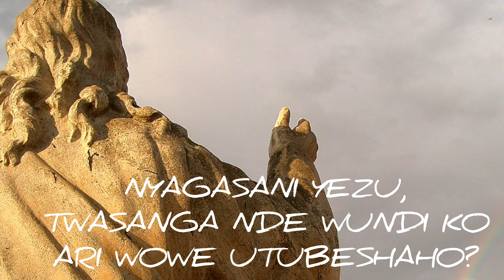NYAGASANI YEZU, TWASANGA NDE WUNDI KO ARI WOWE UTUBESHAHO? Ku cyumweru cya XXI gisanzwe. Umwaka B.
Amasomo n'inyigisho ku cyumweru.

Ushobora kandi gukoresha iyi nomero muri ubwo buryo ubaza ibindi bibazo bibangamiye inzira yawe y'ubutagatifu muri Nyagasani Yezu Kristu wapfuye akazuka. Bikira Mariya Mutagatifu nagufashe gukurikira YEZU wishimye kandi utishisha gushisha mu mugisha udashira).
Niba ushaka kujya ubona AMASOMO N'INYIGISHO YA BURI MUNSI KURI WASAPU injira kuri uru rubuga rwa wasapu: